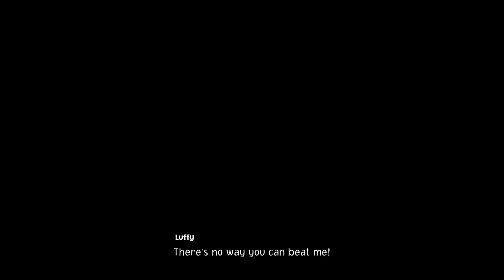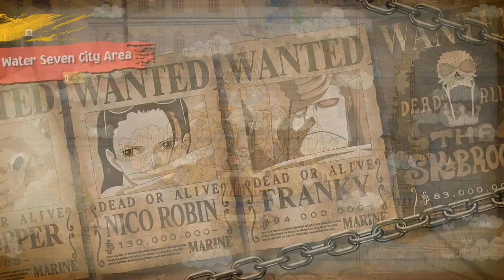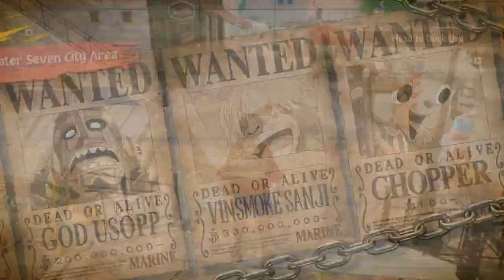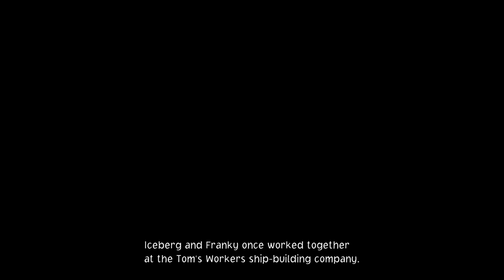One Piece Odyssey Deluxe Edition Chapter 4 Complete with All Scenes Gameplay Full Walkthrough!!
One Piece Odyssey Deluxe Edition Chapter 4 Part 1 Complete with All Scenes Side Missions Bonuses  All Kubes Gameplay Full Walkthrough English Subbed!!